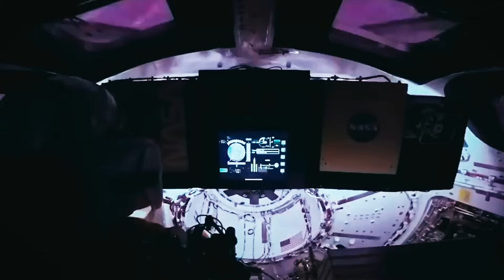NASA Leaks 10 STUNNING Space Photos That You Cannot Unsee!!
NASA Leaks 10 STUNNING Space Photos That You Cannot Unsee!! In this video, we go over NASA Leaks 10 STUNNING Space Photos That You Cannot Unsee!!

📍"It's The Same Universe Again" James Webb Telescope Spots Strange Galaxies Older Than The Big Bang

00:00 Timestamps
00:28 Number 1
01:16 Number 2
02:06 Number 3
02:37 Number 4
03:27 Number 5
04:41 Number 6
06:00 Number 7
06:49 Number 8
07:42 Number 9
08:47 Number 10